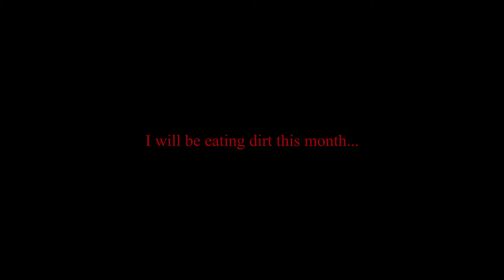WAN WAN COLLECTOR SKIN EVENT | Mobile Legends Bem Bem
Thank you for stopping by! Please also smack that bell notification button so I could ring you up when a new content is at large ;)

Attribution to songs / music used in this video:

1) ALTO'S ADVENTURE SOUNDTRACK (Zen Mode)

ABBA
2) THE WINNER TAKES IT ALL
You Tube | UMG, WMG (on behalf of Non-Wea/Other);
ASCP, UMPG Publishing, LatinAutoPerf, UMPI, LatinaAutor -
UMPG, UNIAO BRASILIERA DE EDITORAS DE MUSICA - UBEM,
CMRRA, Sony ATV Publishing, and 16 Music Right Societies
08th October 2009